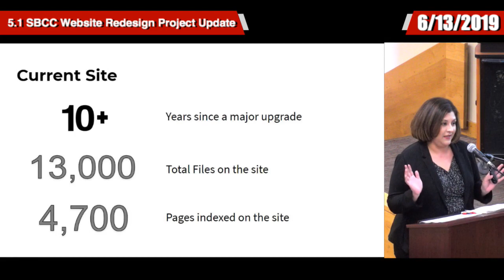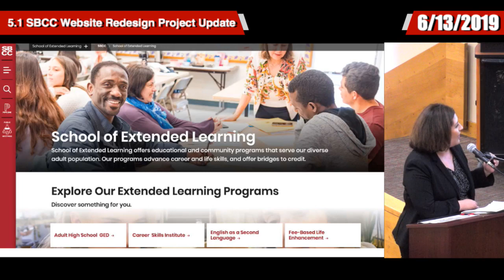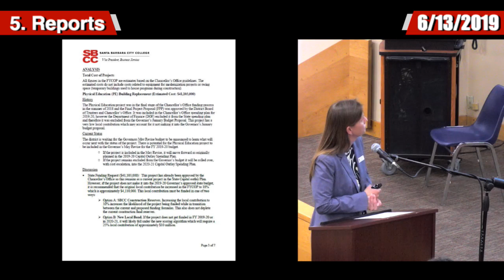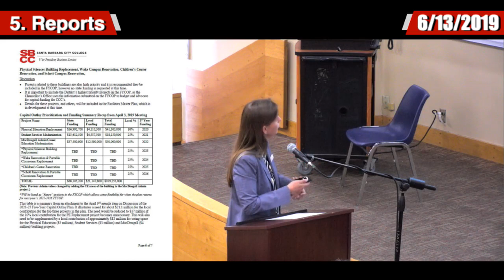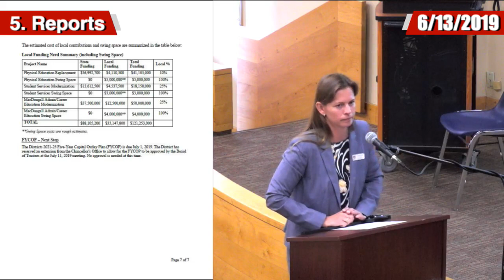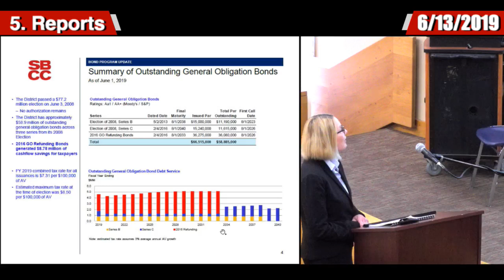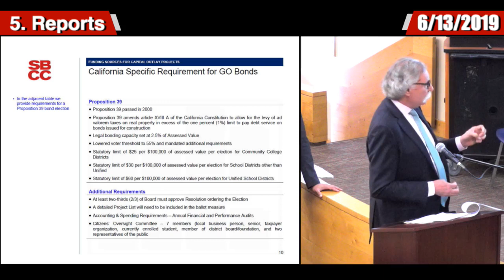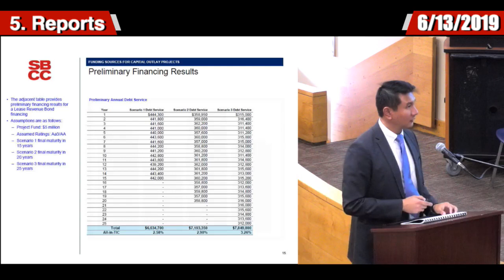SBCC Board of Trustees 6/13/2019